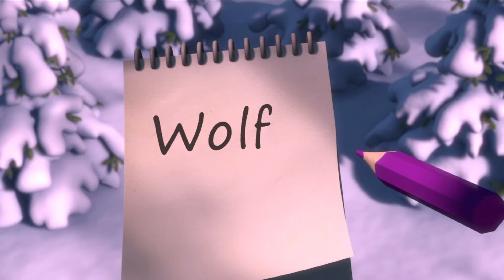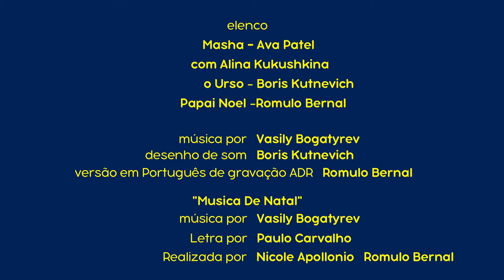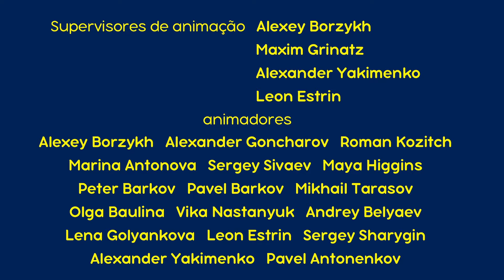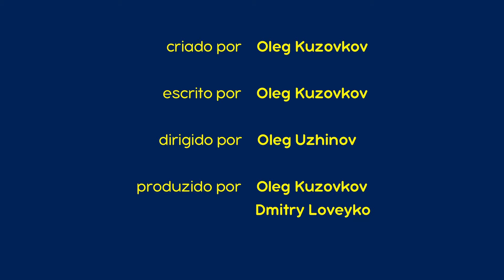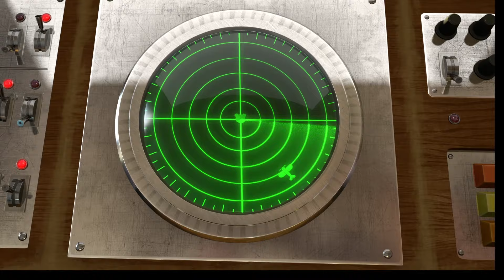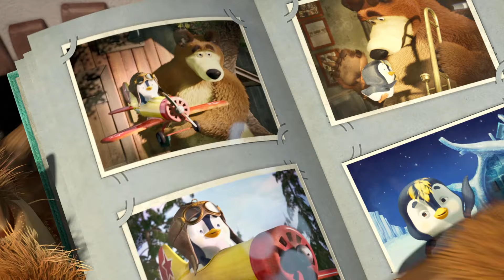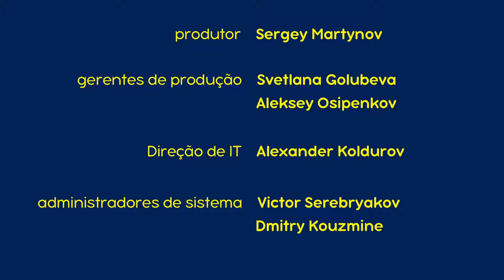Masha e o Urso 👱‍♀️🐻 ✨❄️ Maravilhas do inverno ❄️⛄ Coleção de desenhos animados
0:00 Um, Dois, Três! Acenda a Árvore de Natal! 🎄 (Episódio 3)
07:18 Férias no Gelo ⛸ (Episódio 10)
13:38 Sozinho em Casa 🎄👱‍♀️🐻 (Episódio 21)
19:54 Tudo Em Família 🐧🛷(Episódio 32)
26:11 Retrato Perfeito 🎨🖼 (Episódio 27)

Inscrever-se agora!